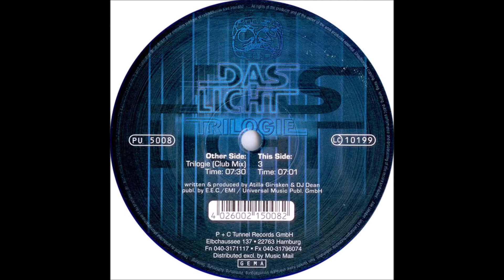Das Licht - 3 -2001-